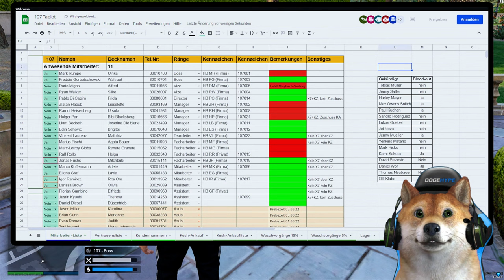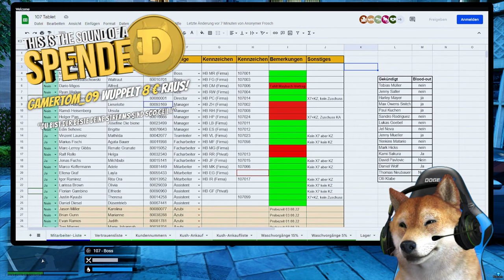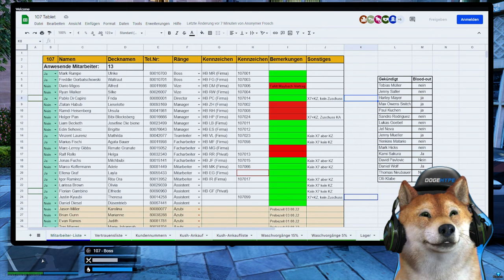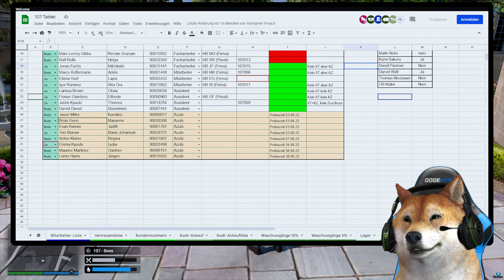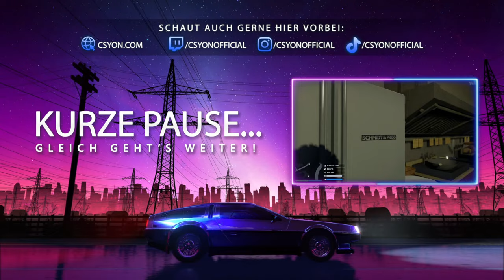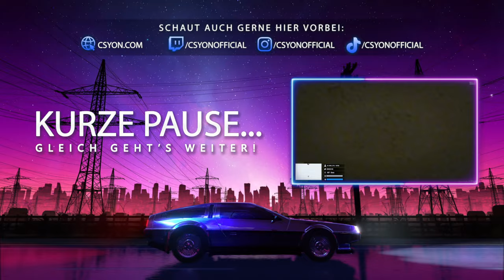ES WIRD ERNST! | GTA 5 Real Life Online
Es wird ernst auf dem GTA 5 Real Life Online Roleplay Server.